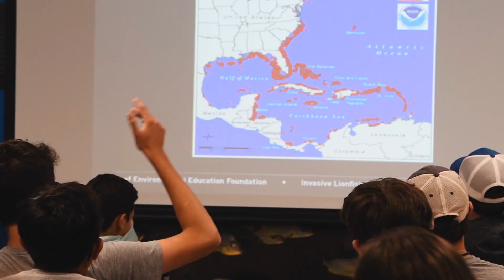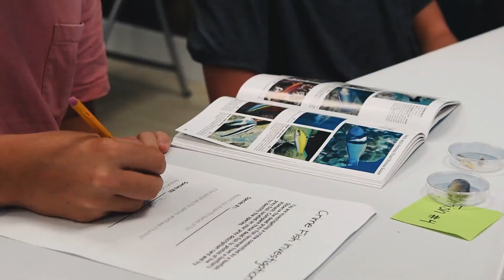Being a REEF Marine Conservation Intern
Want to see what it's like to be a REEF Marine Conservation Intern? Check out this short video with some highlights of the many great opportunities and activities that REEF Interns undertake. To learn more about the Internship program,